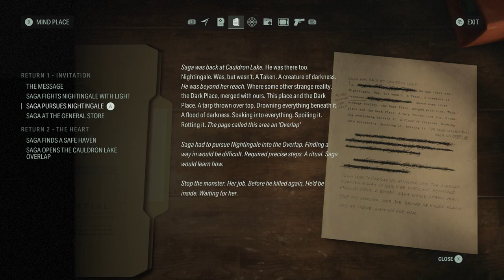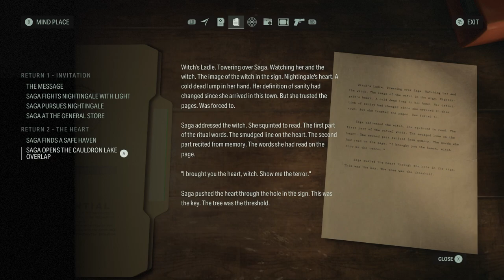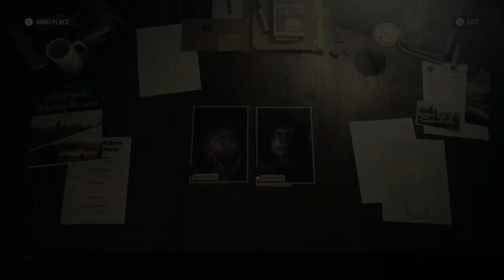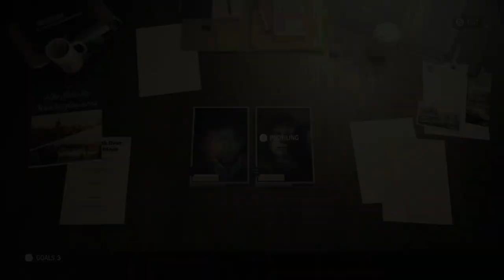Let's Play Alan Wake II 011 - Getting Back on Track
Saga searches the forest for Nightingale and his missing heart, and finds a few nice and interesting things, but eventually BDF gets his bearings and we figure out what we're meant to be doing right now.